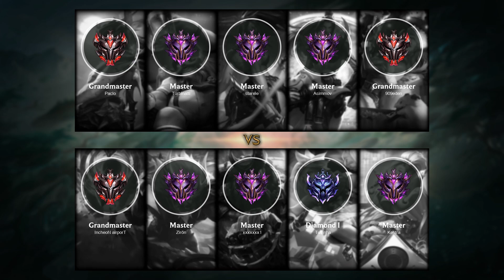Miss Fortune Support vs Seraphine - BR Grandmaster Patch 10.24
- Skin: Candy Cane Miss Fortune
- Primary Rune: Arcane Comet

Timeline:
00:00 Ban & Pick
00:15 Runes & Abilities
01:42 Gameplay
02:12 Team FIGHT
02:40 Gameplay
07:23 Team FIGHT
07:55 Gameplay
09:45 Team FIGHT
10:13 Gameplay
13:43 Take down The Turret
14:11 Gameplay
15:37 Team FIGHT
16:00 Take down The Turret
16:22 Gameplay
18:06 Team FIGHT
18:39 Gameplay
19:38 Team FIGHT
20:06 Gameplay
21:19 Team FIGHT
22:45 Gameplay
23:43 Team FIGHT
24:29 Take down The Inhibitor
24:50 Take down The Turret
25:08 Team FIGHT
25:42 End credit (Damage dealt and Runes Stat)